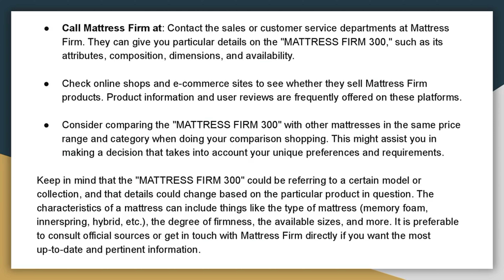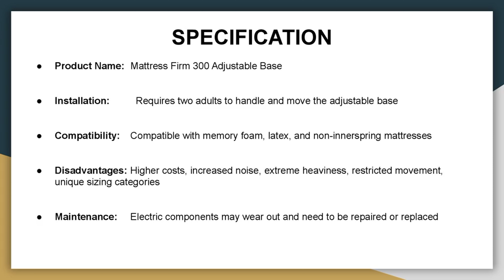Mattress Firm 300 Adjustable Base: Installation & Troubleshooting Guide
Are you looking for a step-by-step guide on how to install and troubleshoot the Mattress Firm 300 Adjustable Base? Look no further! In this comprehensive video, we walk you through the entire installation process, from unboxing to final setup. We also provide troubleshooting tips for any issues you may encounter along the way.

The Mattress Firm 300 User Manual is an essential resource that covers safety precautions, handling tools, and heavy equipment. It also answers frequently asked questions about adjustable beds and their compatibility with different types of mattresses. Additionally, the manual includes valuable tips on maintaining your adjustable base and alleviating back pain while using it.

Whether you're a new owner or just need a refresher, this video has everything you need to ensure your Mattress Firm 300 Adjustable Base is installed correctly and functioning at its best. Watch now and enhance your sleeping experience with this versatile and convenient product.